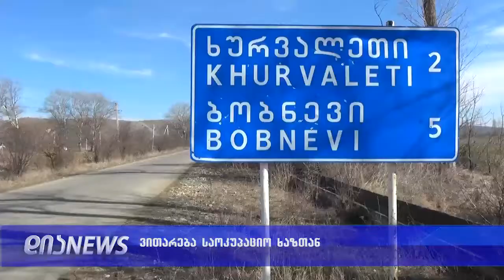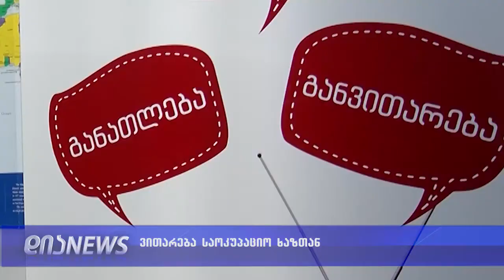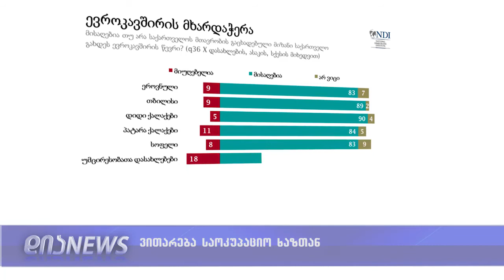რა განაპირობებეს გორის სოფლებში პრორუსლ განწყობებს